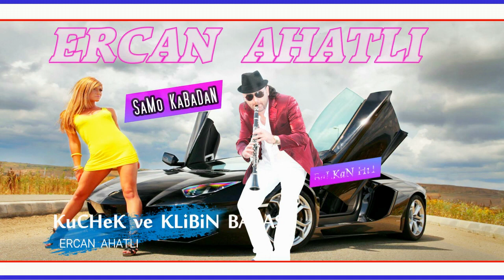KuCHeK Kimden Oturu КЮЧЕК 9 КА Mix 2022 ERCAN AHATLI Кабадан кючек ♫ █▬█ █ ▀█▀ ♫ ☆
Chalga 2021
Kuchek 2021
cocek 2021
cucek 2021
kiu4eci 2021
samo 2021
kabadan 2021
girnata 2021
ku4ek 2021
kucek 2021
Кючек 2021
ku4ek 2021
kucek 2021
kuchek 2021
kuchek
kucheka
kucheka in english
kuchekesha
kuchek dubai
kuchekar
kuchek 2021
kuchek koraba
kuchek dance
kuchekwa sare
kuchek pompa
kuchek 2021
kuchek praseto
kuchek 2021
kuchek krastavica
kuchuk hanem
kuchek asorti
kuchek arabiq
kuchek amerika
kuchek anam anam
kuchek anadola
kuchek arabia
kuchek antika
kuchek azis
kuchek cak cak
kuchek cikita
kuchek chikita
kuchek cherno more
kuchek ciganski
kuchek cigulka
kuchek cocek cucek ku4ek
kuchek casino
kuchek cigulka remix by dj stanislavcho
kuchek chalga
kuchek download
kuchek dubai download
kathak dance
kuchek download mp3
kuchek dale
kuchek dubai remix
kuchek devqtka
kuchek dede
kuchek ercan ahatli
kuchek evropa
kuchek ercan
kuchek edvin
kuchek eto idva ivo
esnaf kuchek
eh kuchek
kuchek italia
kuchek istarvahme konq
kuchek instrumental
kuchek izvinqvam se
kuchek ionika
kuchek izolaciq
kuchek igrae
kuchek instrumentala
kuchek iordan iliev
kuchek jelezari
jessica kuchek
jordan kuchek
julia kuchek
jamaika kuchek
jiguli kuchek

kuchek mix
kuchek mp3
kuchek nervi
kuchek new
kuchek natasha
kuchek nirvana
kuchek nokia
kuchek noti
kuchek orgazam
kuchek orgazum
kuchek opa
kuchek olimpiada
kuchek poker
kuchek palmite
kuchek qk
ягоди кючек
kuchek qko
qgoda kuchek
kuchek remix
kuchek remix 2021 by florin dragusin download
kuchek ramzi
kuchek simson
kuchek sali okka
kuchek sladurana
kuchek sofiq
kuchek salata
kuchek sali okka 2021
kuchek sopa
kuchek samo kabadan
kuchek s8
kuchek tranquila
kuchek tube
kuchek ti si mlad merindjei
kuchek tatrata
kuchek tranquila 2021
kuchek tigre
kuchek uroci
kuchek underground
ubai kuchek
qgoda kuchek
kuchek remix
kuchek ramzi
kuchek simson
kuchek sali okka
kuchek sladurana
kuchek sofiq
kuchek salata
kuchek sopa
kuchek samo kabadan
kuchek s8
kuchek tranquila
kuchek tube
kuchek tatrata
kuchek tranquila 2021
kuchek tigre
kuchek uroci
kuchek underground
ubai kuchek
undergraund kuchek
ork.universal kuchek
кючек урок
ork.univers kuchek podigrafka
kuchek vihar
kuchek varna